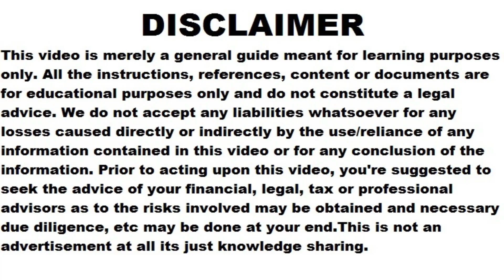How Starting Business in USA don't guarantee USA Citizenship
USA business

USA citizenship

USA business opportunities

American entrepreneurship Visa

Small business in the USA

Business registration in the USA

USA business laws

USA business grants

Import-export business in the USA

USA business directories

USA business networking

Startups in the USA

USA business trends

USA business taxation

USA business loans

USA business insurance

Franchise business in the USA

E-commerce in the USA

Manufacturing industry in the USA

Real estate business in the USA

Retail business in the USA

Hospitality industry in the USA

Technology startups in the USA

Financial services in the USA

Health and wellness business in the USA

Consulting services in the USA

Creative industries in the USA

Business opportunities in the USA

US immigration

Starting a business in the USA

US citizenship requirements

USA business laws

Dual citizenship USA

Business visa USA

Naturalization process USA

USA business registration

Green card USA

US citizenship test

USA business directory

USA citizenship application

E2 visa USA

USA business grants

USA citizenship test questions

USA business news

USA citizenship ceremony

USA business culture

Citizenship and Immigration Services (USCIS)

USA business tax

USA citizenship interview

Franchise business USA

USA citizenship oath

USA business associations

USA citizenship by marriage

Import-export business USA

USA citizenship timeline

USA business networking

USA citizenship benefits

Home-based business USA

USA citizenship application form

USA business forums

USA citizenship for entrepreneurs

Entrepreneurial pathways to USA citizenship

Startups and USA citizenship

Entrepreneur visa for USA

USA citizenship through business investment

EB-5 visa for entrepreneurs

Investor visa for USA citizenship

USA citizenship by starting a business

Entrepreneurship and naturalization in the USA

USA citizenship through entrepreneurial endeavors

Entrepreneurial opportunities for USA citizenship

Business immigration and USA citizenship

Entrepreneurship visa programs in the USA

USA citizenship for foreign entrepreneurs

Entrepreneurial routes to USA citizenship

Investor immigration and USA citizenship

Entrepreneurship and permanent residency in the USA

USA citizenship by investing in businesses

Entrepreneurship and green card in the USA

Startup visa for USA citizenship

USA citizenship through entrepreneurship

Entrepreneurial pathways to American citizenship

Business investment and USA citizenship

USA citizenship for immigrant entrepreneurs

Entrepreneur visa programs in the USA

Entrepreneurial immigration to the USA

Investor visa programs for USA citizenship

USA citizenship by launching a startup

Entrepreneurship and citizenship by investment in the USA

Entrepreneurial opportunities for US citizenship

USA citizenship through business ownership

Entrepreneurial pathways to US naturalization

Business immigration and US citizenship

Entrepreneur visa for US citizenship

USA citizenship for international entrepreneurs

Investor immigration and US citizenship

Entrepreneurship and permanent residency in the US

USA citizenship by investing in entrepreneurial ventures

Entrepreneurship and green card in the US

Startup visa for US citizenship

USA citizenship through entrepreneurial ventures

Entrepreneurial pathways to citizenship in America

Business investment and US citizenship

USA citizenship for immigrant business owners

Entrepreneur visa programs in the US

USA citizenship for startup founders

Entrepreneurial immigration to the United States

Investor visa programs for US citizenship